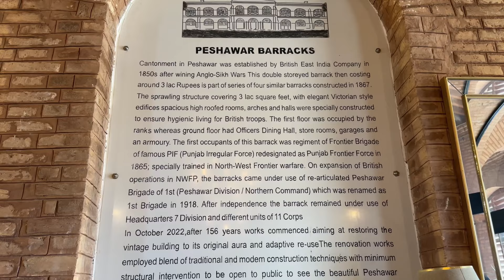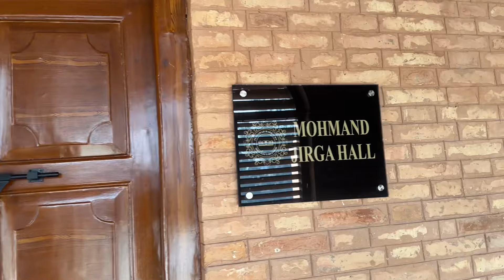New Restaurant In Peshawar|Peshawar Barracks By Shelton Rezidor Peshawar